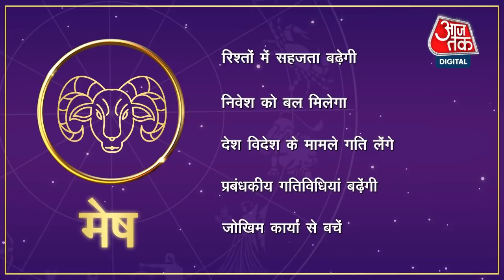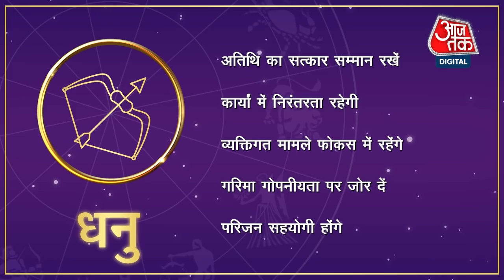Daily Horoscope Today: Aaj Ka Rashifal 6th February 2022 | आज का राशिफल | Arunesh Kumar Sharma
Horoscope Today 6th February 2022 Sunday: प्रख्यात ज्योत‍िष‍ी पंड‍ित अरुणेश कुमार शर्मा से जान‍िए ज्योतिष के अनुसार 12 राशि मेष, वृषभ, मिथुन, कर्क, सिंह, कन्या, तुला, वृश्चिक, धनु, मकर, कुंभ और मीन का राशिफल (Today Horoscope).